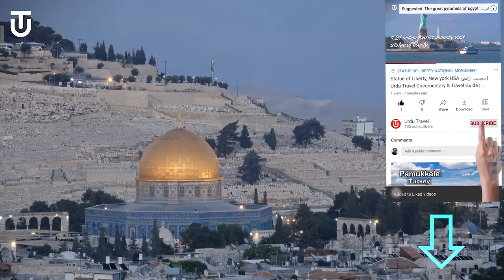Travel to the Dome of Rock, Israel ✈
Most famous religious tourist attraction in Jerusalem, Israel. Interesting facts about Dome of the Rock and travel guide.